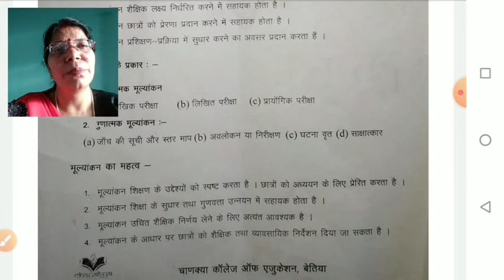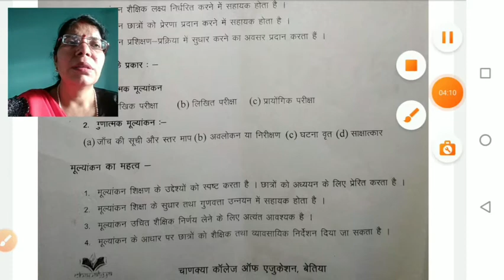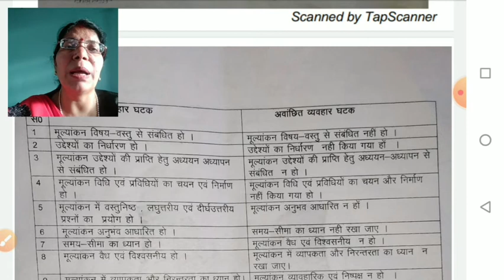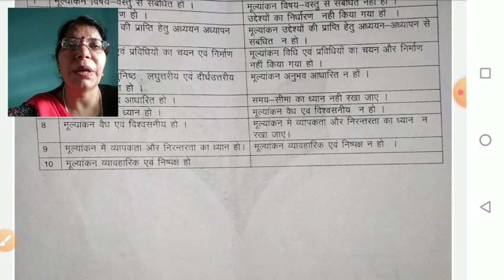(Lecture 29 - सूक्ष्म शिक्षण) Topic - मूल्यांकन कौशल (Part-2)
Prof. Rina Kumari